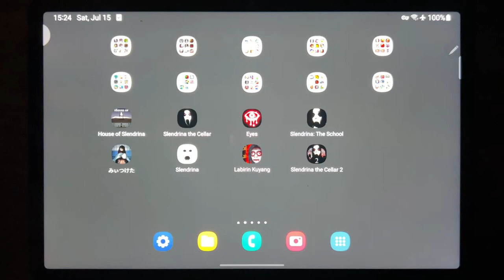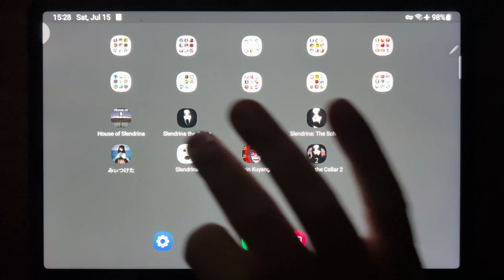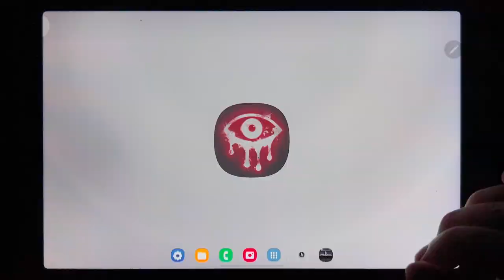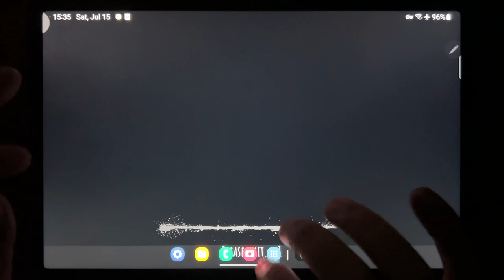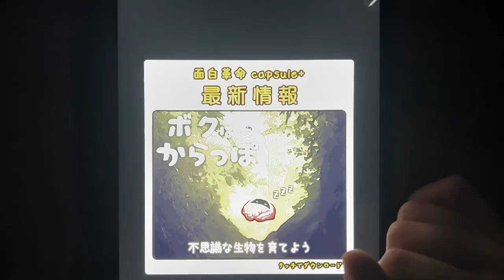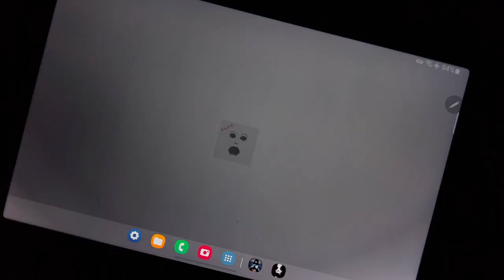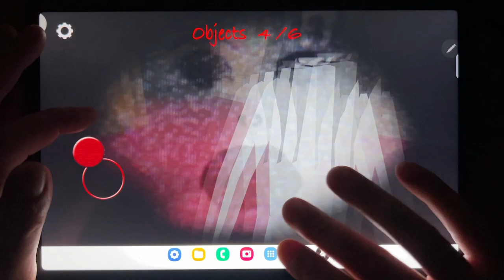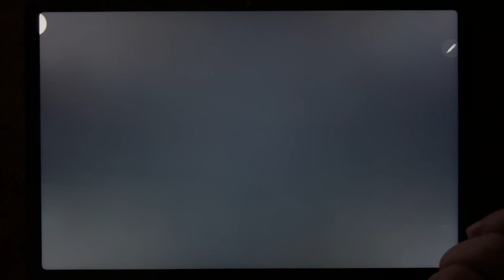House of Slendrina, Slendrina The Cellar, Eyes, Slendrina: The School, Founddd, Slendrina...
House of Slendrina, Slendrina The Cellar, Eyes, Slendrina: The School, Founddd, Slendrina, Labirin Kuyang, Slendrina the Cellar 2